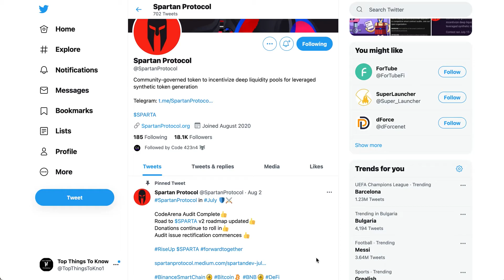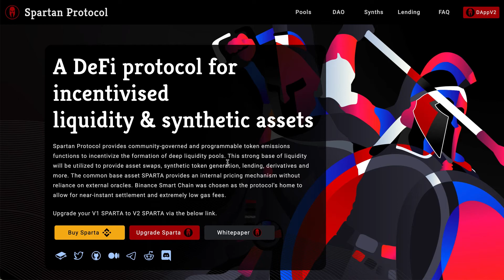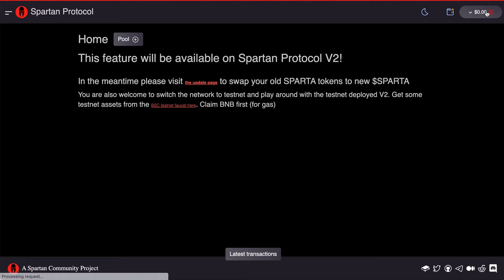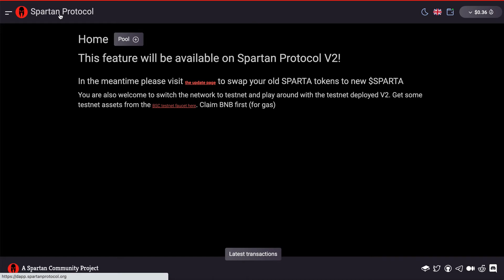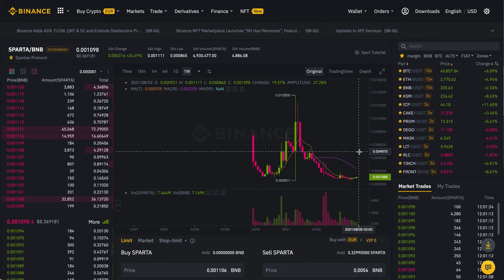Will Spartan Protocol Make ROI of 1000% After The V2 Pools Launch?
Welcome to another Good Morning DeFi special where we will explore Will Spartan Protocol Make ROI of 1000% After The V2 Pools Launch?🔥Get Private Weekly Reviews NOW👉🏻